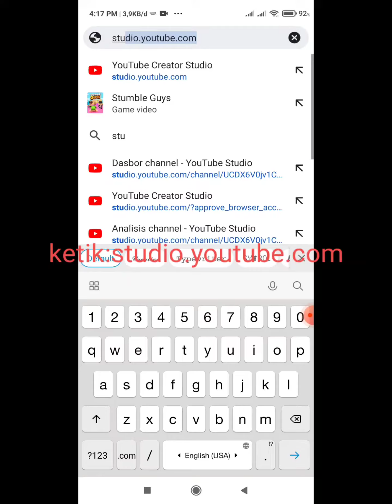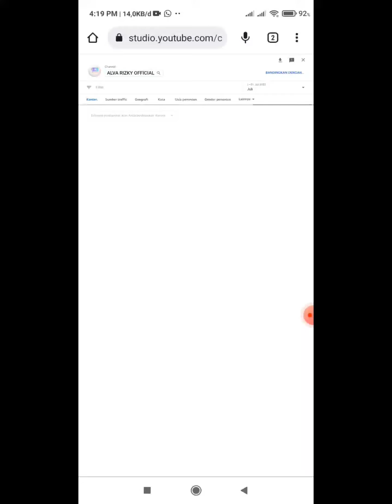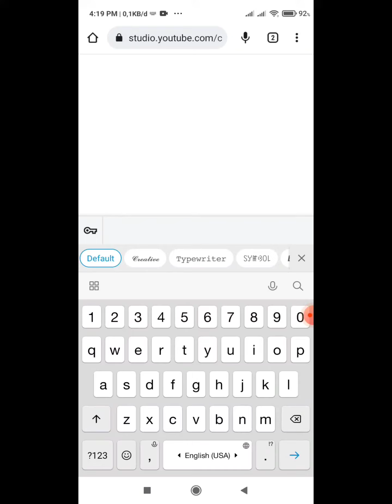CARA MELIHAT PENDAPATAN IKLAN YOUTUBE DAN ESTIMASI PENDAPATAN IKLAN DI YOUTUBE STUDIO DESKTOP